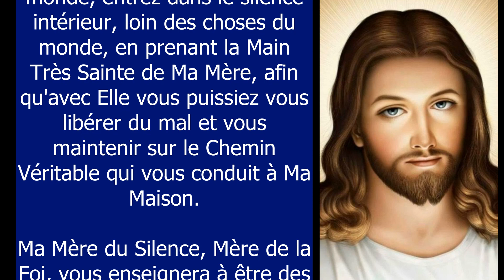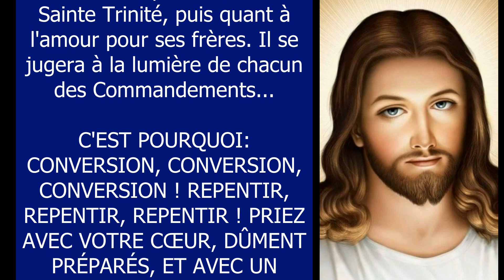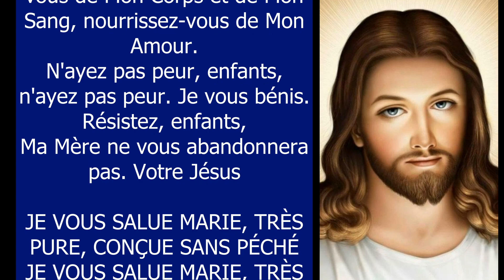"JE SUIS CELUI QUI SUIS" ✨MESSAGE DE NOTRE SEIGNEUR JÉSUS CHRIST à LUZ DE MARIA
✨Luz de María de Bonilla est une mystique catholique, stigmatisée, épouse, mère, augustinienne du troisième ordre et prophète du Costa Rica, résidant actuellement en Argentine. MESSAGE DE NOTRE SEIGNEUR JÉSUS CHRIST À SA FILLE BIEN AIMÉE LUZ DE MARIA le 23 mars 2022

Merci